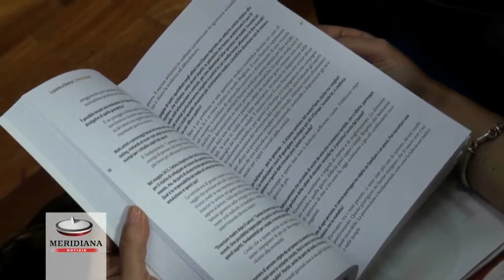Tumori, presentato il libro: “Il male (in)curabile”. Luciano Onder: “informare serve a prevenire”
Il cancro non è incurabile, è il messaggio di speranza lanciato dal libro “Il male curabile”. Negli ultimi anni infatti la percentuale di pazienti che hanno superato la malattia è passata dal 30% degli anni Settata all’attuale 60%. Numeri che salgono se si guarda a tumori come quelli al seno, all'utero, alla tiroide e alla prostata.